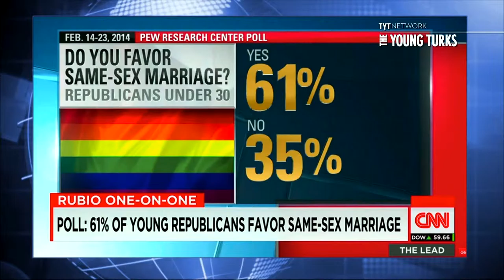Fauver Marco Rubio Negative Commercial